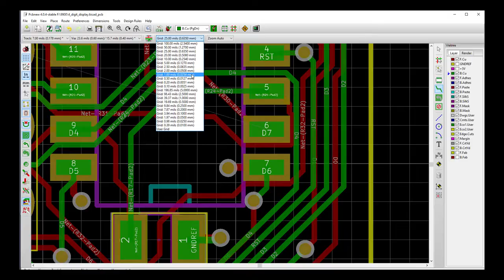Putting together the 4 digit hex display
Boards received from EasyEDA, putting it together, troubleshooting, fixing.

Always use pcbshopper.com to price your PCBs! The board I designed is four-layer but since I don't have to worry about signal integrity, I really didn't need power planes. They just gave me routing freedom. Another try could get this down to two layers which makes for a far more inexpensive board.

The Amscope microscope I use